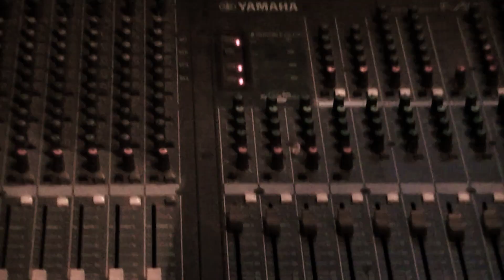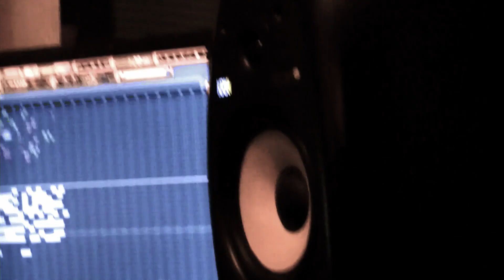Abema Music Studios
En el estudio de Abema Music escuchando uno de los temas de Ncute.